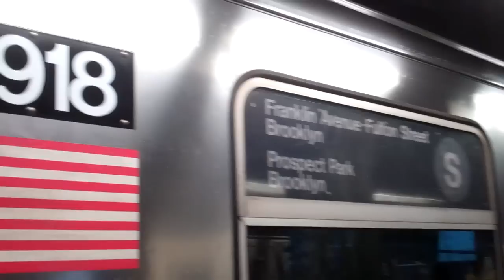MTA BMT Brighton: Mnhtn bound R68A (Q) & Stillwell Av bound R160 (Q) trains @ Prospect Pk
A Manhattan bound R68A (Q) train enters, then a Stillwell Av bound R160 (Q) train enters & leaves Prospect Park on the MTA BMT Brighton line.

This video was taken Sunday, July 17, 2011 with a Flip Video Ultra HD.